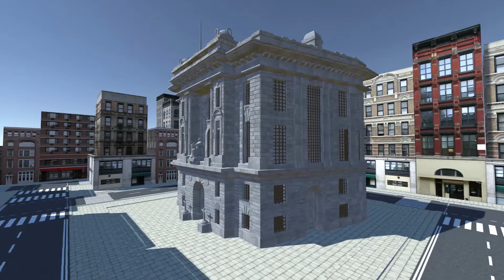Bronx Borough Courthouse Virtual Reality Fly Through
As a real estate virtual reality demo Mass ideation recreated the Bronx Borough Courthouse.

The Bronx Borough Courthouse, commonly referred to as the Old Bronx Borough Courthouse, is a U.S. National Historic Place, New York City Landmark, and icon of the borough of the Bronx. The courthouse was built between 1905 and 1914 in Melrose near Boston Road, Third Avenue, St. Anns Avenue, and 161st Street. The 161st Street station of the IRT Third Avenue Elevated train was in front of the courthouse. For two decades it housed the Supreme, Surrogate's, and County Courts of the borough until the larger Bronx County Courthouse was built in 1934. The Bronx Branch of the New York City Criminal Court remained here until 1977 when the city formally sealed the doors.